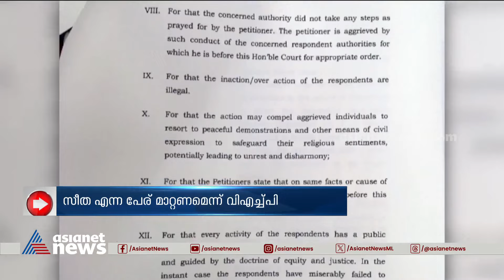സിലിഗുഡി പാർക്കിലെ സിംഹങ്ങളുടെ പേരിനെ ചൊല്ലിയുള്ള വിവാദം കനക്കുന്നു, പേര് മാറ്റണമെന്ന് വിഎച്ച്പി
സിലിഗുഡി പാർക്കിലെ സിംഹങ്ങളുടെ പേരിനെ ചൊല്ലിയുള്ള വിവാദം കനക്കുന്നു, പേര് മാറ്റണമെന്ന് വിഎച്ച്പി, സിംഹത്തിന്‍റെ സീത എന്ന പേര് മാറ്റണമെന്നും ആവശ്യം